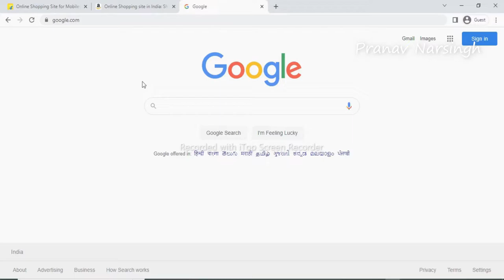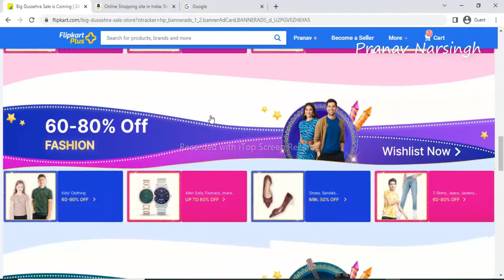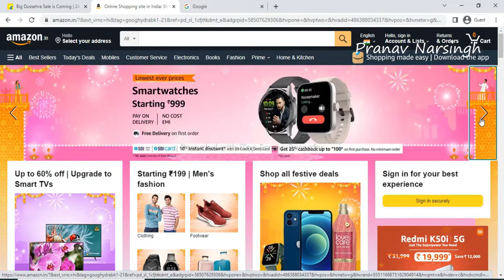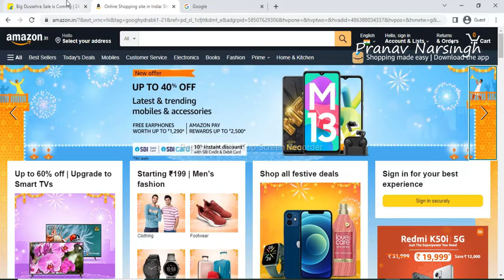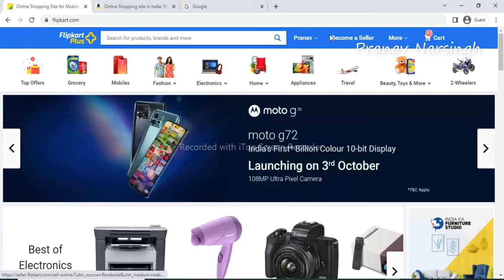Dussehra sale 2022 Agayi Hai | iPhone deals | Crazy offers | Pranav Narsingh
Hello Family

Buy Link -

Noise ColorFit Pulse Grand Smart Watch

Noise Pulse 2 Max Advanced Bluetooth Calling Smart Watch